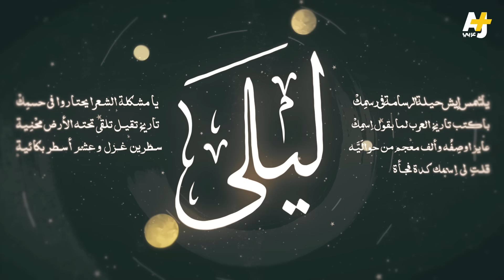مع تميم | ليلى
غزالة شعر تختفي ثم تظهرُ
وفي كف ليلى للغزالة سكَّرُ
تقول لها طيري فتنكر قولها
فتلمسها ليلى برفق فتقدرُ